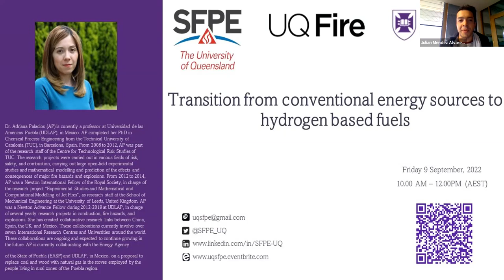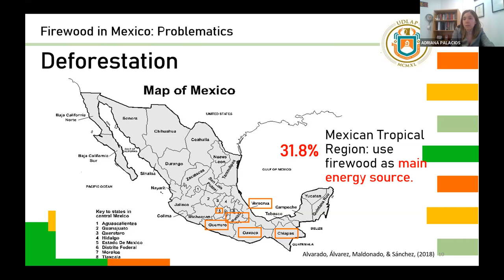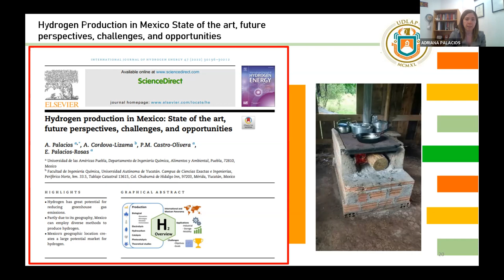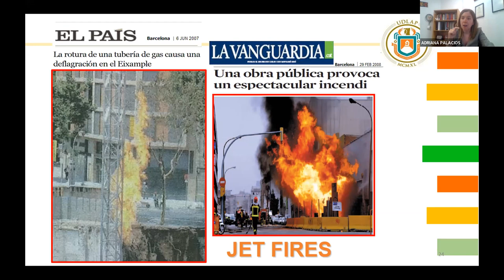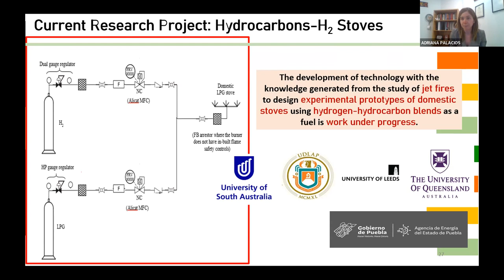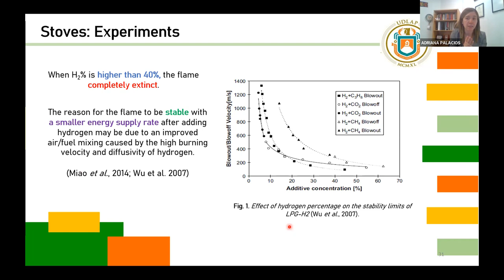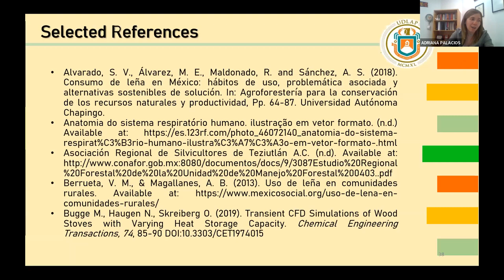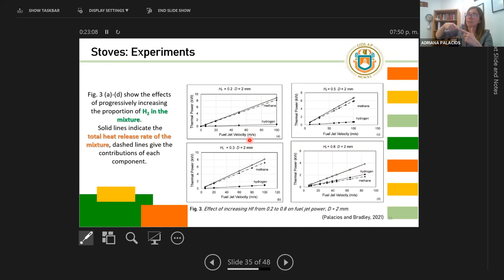Transition from conventional energy sources to hydrogen based fuels - Adriana Palacios Rosas (UDLAP)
Dr Adriana Rosas Palacios, from UDLAP (Universidad de Las Americas Puebla), talked about the transition from conventional energy sources to hydrogen-based fuels. The session covered
1. The context of conventional firewood systems in Mexico and their uses, involving social and health issues.
2. Perspectives of the production, applications, advantages, and challenges of hydrogen use.

3. Key aspects for the transition from firewood or LPG systems to stoves with hydrogen-hydrocarbon blends.

4. Computational simulation tools describing fire phenomena with various fuels and blends, to understand their performance.

The session emphasized the reasons that have motivated a transition from wood or LPG systems to more efficient systems, with lower emissions and fewer general health problems.